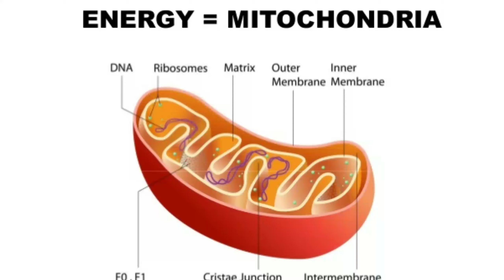Pre-workout meal kya hai kaise kaam karta sab kuch jaani 3 minute main | Golu Alliance Fitness